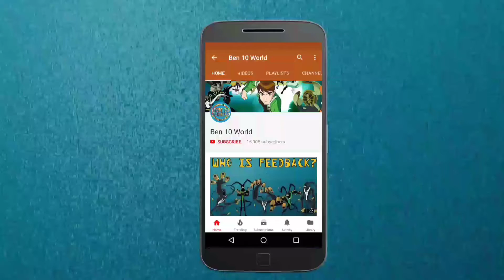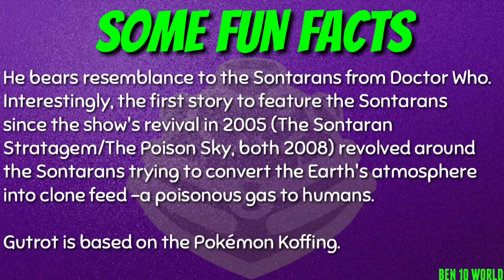OmniProfiles : Gutrot | Ben 10 Omniverse | 2018 | HD | 60 FPS